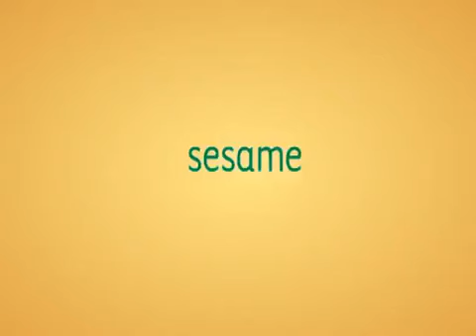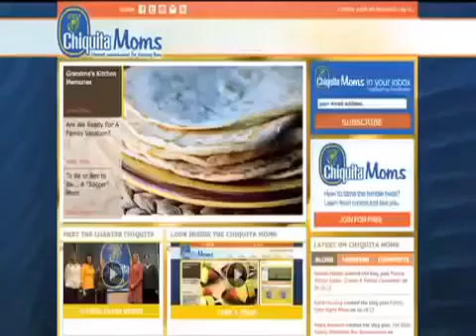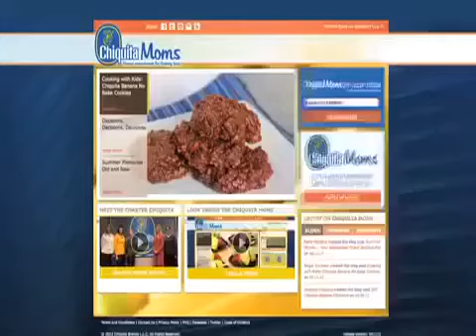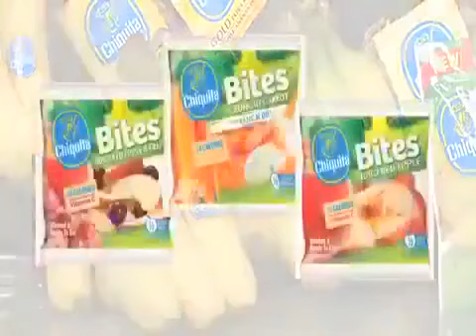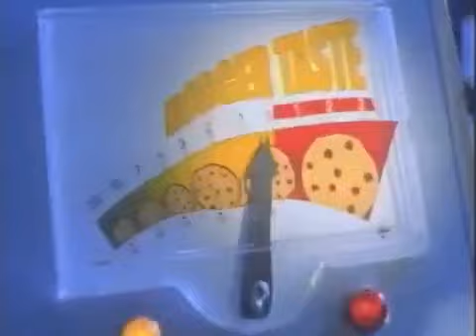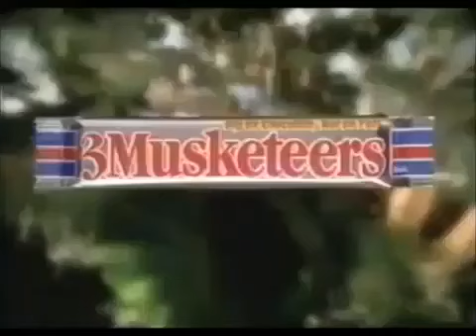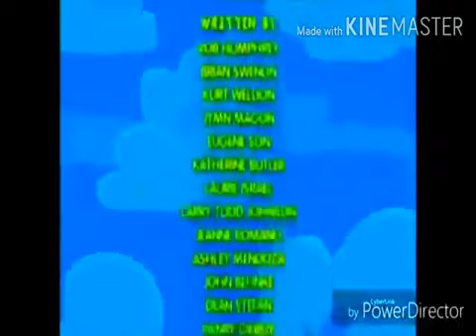CareBears:Two of a Kind w/Caitlyn Friedlander/Lorin Merhart(NaQis&Friends/HiT)(AiCaL)(Brazil)(2017)